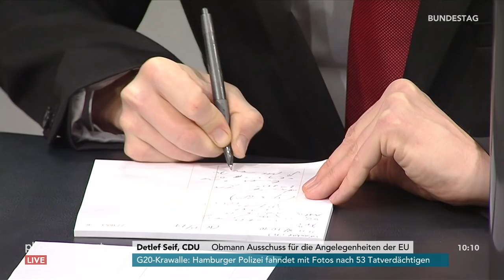Bundestagsdebatte zum Brexit am 13.12.18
Bundestagsdebatte zum Brexit mit Reden von:

00:00 Heiko Maas (SPD)
08:22 Martin Hebner (AfD)
14:24 Katja Leikert (CDU)
20:07 Alexander Graf Lambsdorff (FDP)
24:30 Fabio de Maci (Die Linke)
30:32 Franziska Brantner (B'90/Die Grünen)
37:11 Katarina Barley (SPD)
43:54 Harald Weyel (AfD)
48:12 Florian Hahn (CSU)
53:10 Marco Buschmann (FDP)
01:01:13 Detlef Seif (CDU)
01:07:05 Philipp Amthor (CDU)